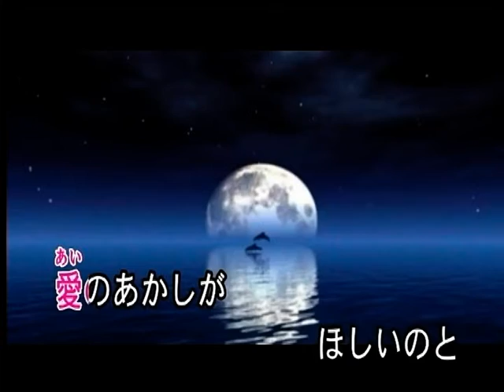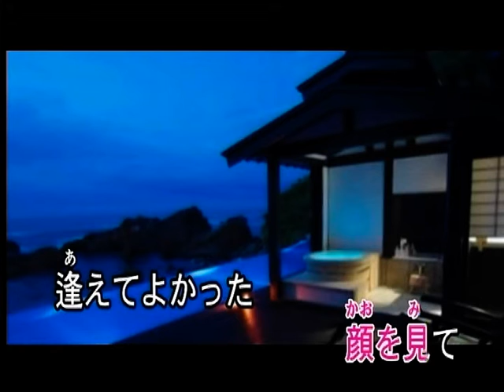月夜舟 鳩谷正 カバ ー 英哥